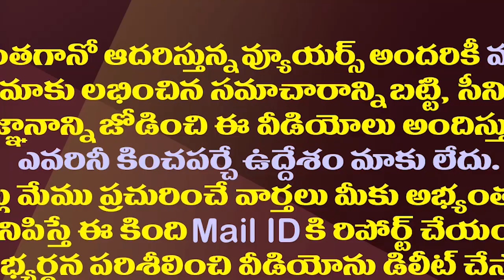పరిషత్ ఎన్నికల సాక్షిగా టీడీపీ, జనసేన బంధం బట్టబయలు| TDP And Janasena Join Hands To Win MPP Posts